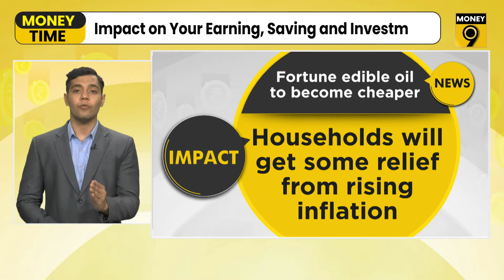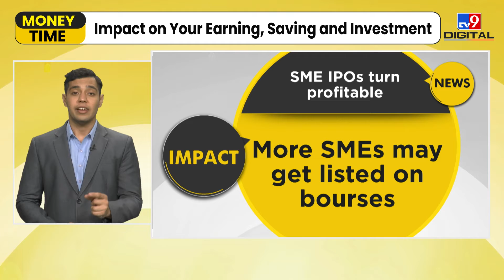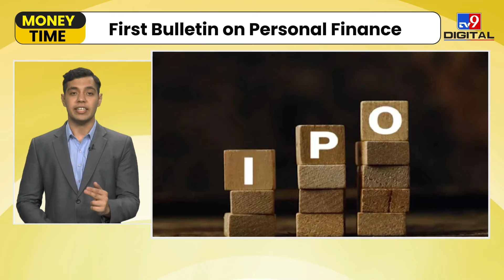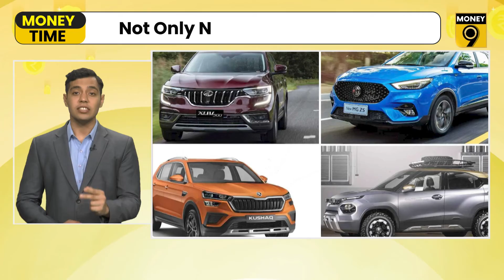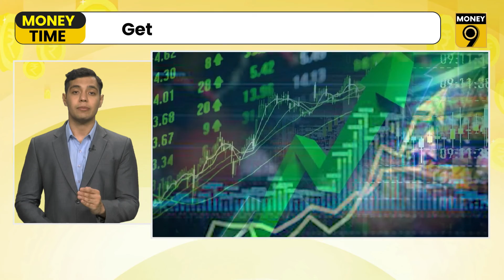Money Time: 5% GST rate hike kicks in for pre-packed food| Money9 ENGLISH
Maruti drives in new S-Presso at Rs 4.24 lakh; Farmers’ income rose only up to 40% in last four fiscals: SBI report; SME IPOs turn profitable